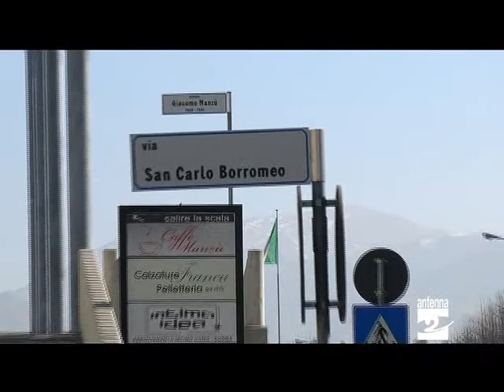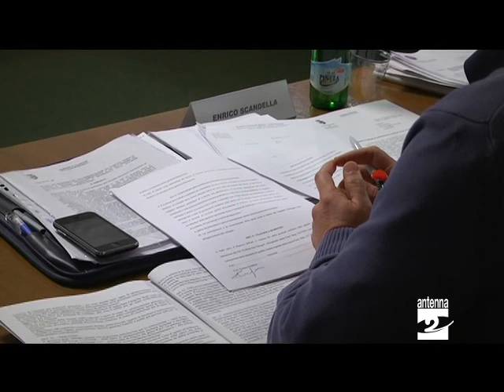Clusone Consiglio Comunale bye bye palazzetto dello sport Antenna 2 TV 01112013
Clusone. In Consiglio comunale si approvano le modifiche ai programmi integrati di intervento. Con l'ok si dissolve la possibilità di costruire il palazzetto dello sport (salvo eventuali referendum). Via libera per la riqualificazione di viale Gusmini.